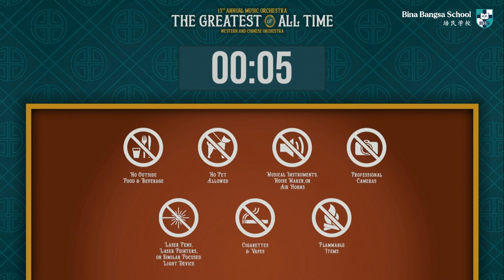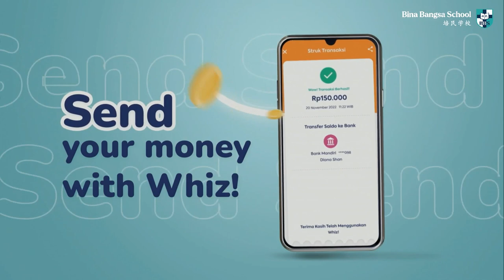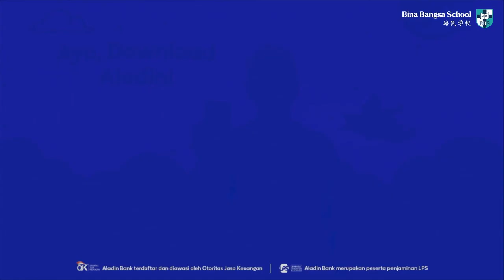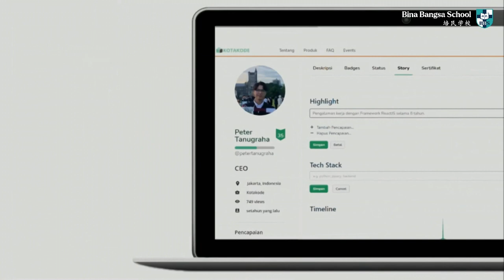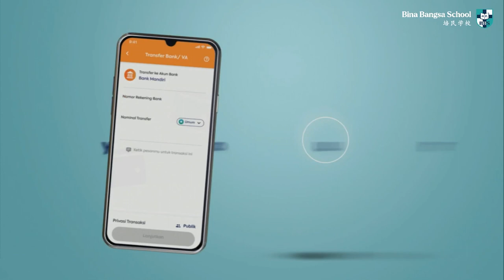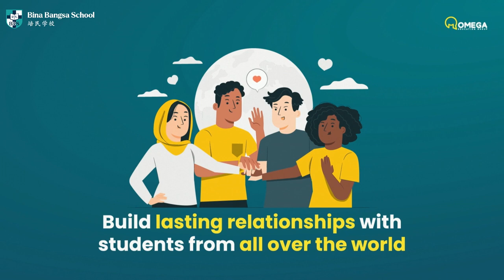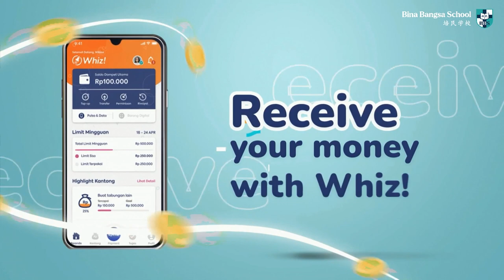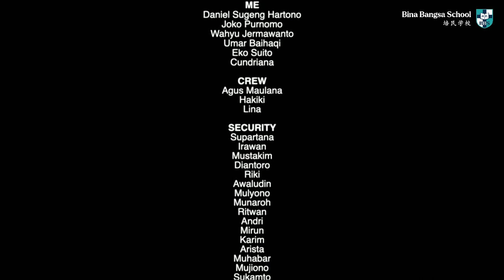BBS 13th Annual Music Orchestra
Welcome to the 13th Annual Music Orchestra of Bina Bangsa School, featuring both Western and Chinese orchestral performances! With over 500 talented student performers, this event showcases their dedication and hard work in creating an unforgettable musical experience.

Throughout the event, you will be treated to a total of 14 amazing performances, each one showcasing the unique talents of our student musicians. From classical masterpieces to modern hits, there is something for everyone to enjoy.

In addition to the Western and Chinese orchestral performances, we are also proud to feature Chinese opera dances and Chinese modern dances, adding a beautiful and culturally rich dimension to the event. We also have a big group of talented choir singers who will be lending their voices to several of the performances.

With such a diverse range of musical and dance styles, the 13th Annual Music Orchestra of Bina Bangsa School promises to be a truly spectacular evening of entertainment. Don't miss your chance to witness the passion and dedication of our talented student performers, all gathered together at the Integrity Convention Center for one night only. We are honored to have our students share their passion for music with you and hope that you will enjoy the show as much as they have enjoyed preparing for it. Thank you Bina Bangsa School family for supporting the students & the events!